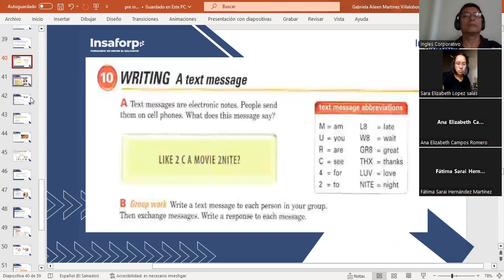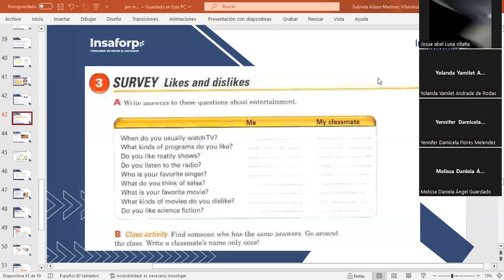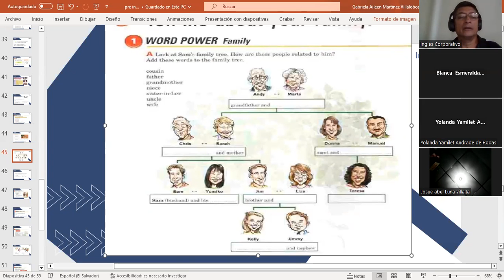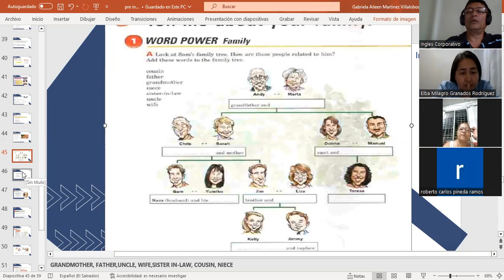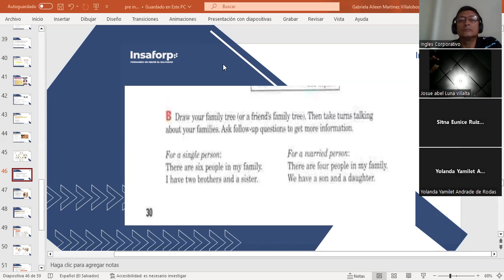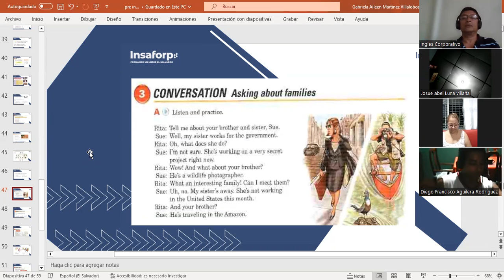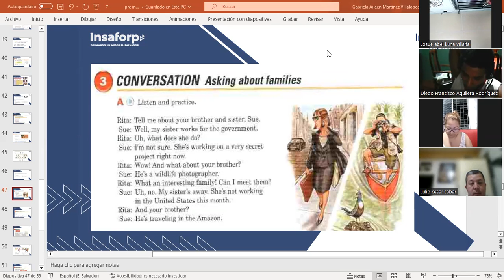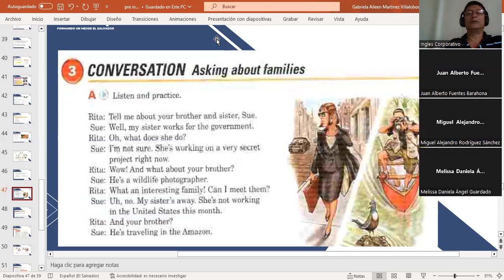CLASS 13-18-09/2023-FI-REGAL-76-MARTINEZ DE LEON- TELL ME ABOUT YOUR FAMILY